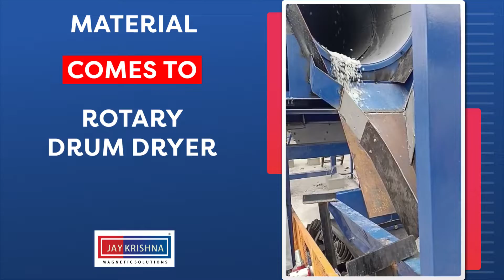Full Working Of Glass Cullet Recycling Plant Line – Jaykrishna Magnetics Pvt. Ltd.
This video shows the complete working of our magnetic separators and vibratory equipment installed in the glass recycling line.

Jaykrishna Magnetics Pvt. Ltd. is the leading manufacturer and exporter of magnetic separators and vibratory equipment in India as well as has a global presence in USA, OMAN & UAE.

Jaykrishna Magnetics Pvt. Ltd. has been actively serving the market for more than 40 years now; our product offering is of excellent quality, and several of our major products are used in more than ten major Indian industries, including magnetic separators, magnetic plates, vibratory motor, electromagnetic separator, electromagnetic suspension, and many others also. As a Company, we are committed to developing technologically advanced and reliable products for our worldwide customers